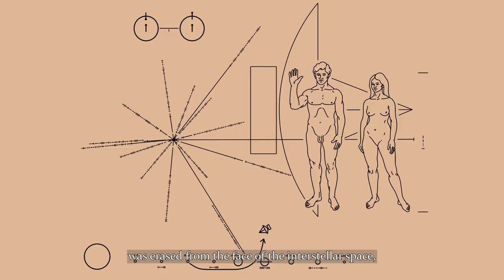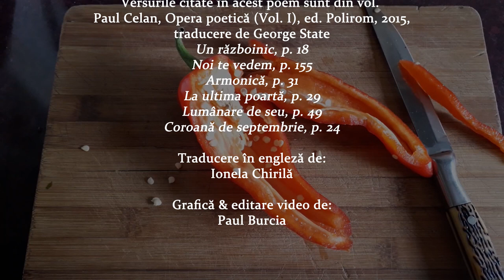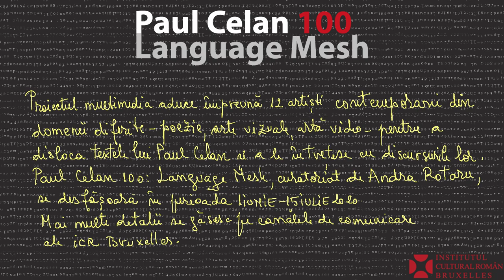Cu mâna fluturând în semn de pace // Nicoleta Nap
Proiectul multimedia Paul Celan 100: Language Mesh a adus împreună 12 artiști contemporani din domenii diferite - poezie, arte vizuale, artă video.
Silvia Grădinaru, Cătălina Matei, Nicoleta Nap, Artiom Oleacu, Cosmin Perța, Anca Roncea, Cristina Stancu, Răzvan Țupa, Iulia Dondorici, Simona Vilău, Paul Burcia, Andra Rotaru
Video-poeme care explorează posibilitățile melanjului, suprapunerilor sau completărilor unor spații artistice diferite
Un conținut artistic inedit, în exclusivitate pentru ICR Bruxelles.